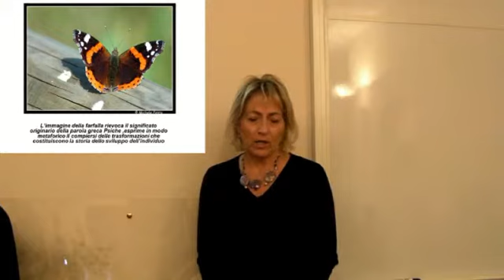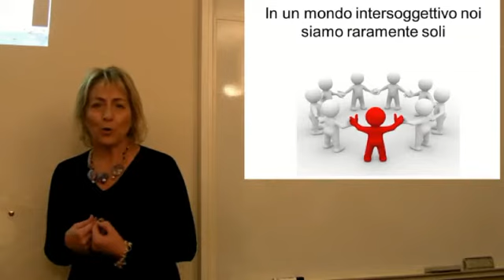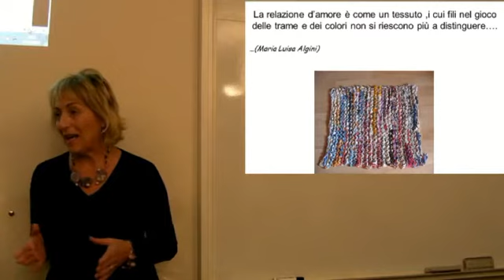A.I.C.I. - OPEN DAY - 17.11.2012 - Claudia Tiso - Elementi di Psicologia nel Counseling